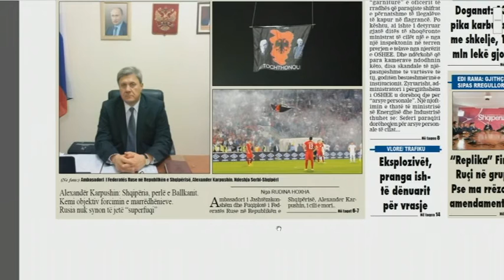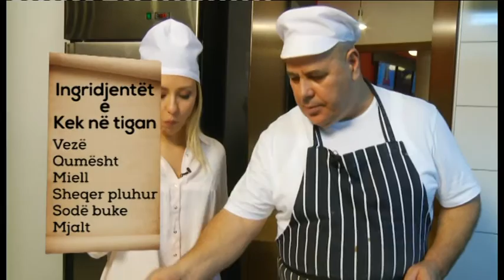Ditë e Re, 02 Dhjetor 2014- Ora News